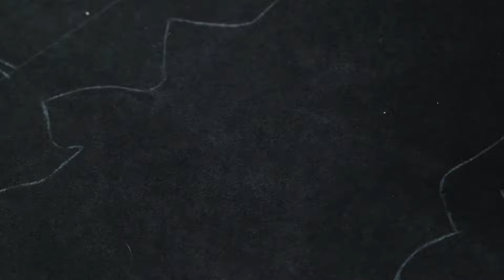Перешив руля BMW M4 F82 | Москва Тюнинг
Благодаря нашим партнерам из Grand Design, Москва Тюнинг стала одним из лучших мест города по перешиву салона автомобиля. Просто взгляните на результат работы мастеров на этом видео. Теперь это не просто спортивный кожаный руль, это настоящее произведение искусства. Прекрасное сочетание итальянской алькантары, карбоновых вставок, цветной прострочки руля и красная нулевая отметка — идеальный вариант для этой BMW M4. Если кто-то самовыражается через собственный стиль одежды, то наши клиенты делают это путем индивидуального тюнинга своего автомобиля. Отличный подход, не так ли?